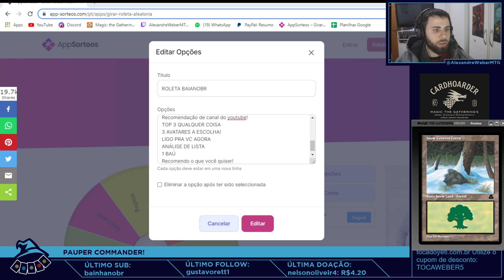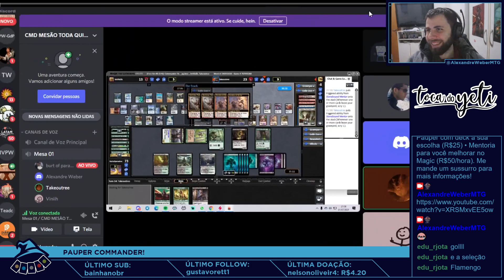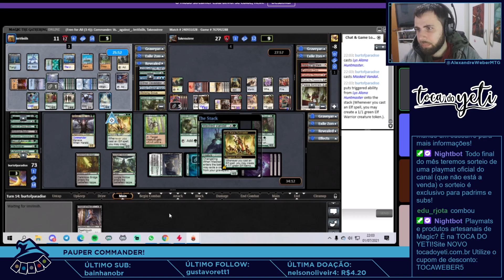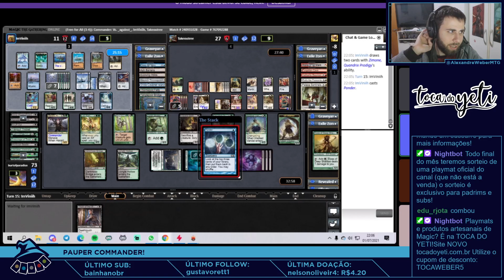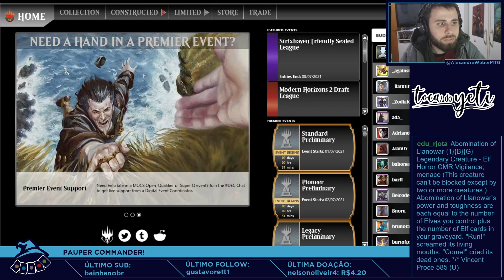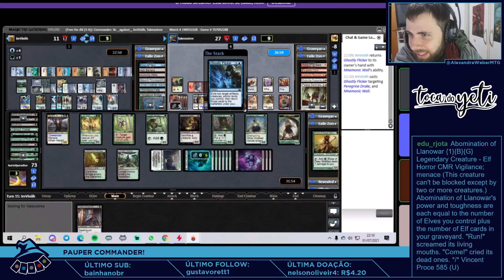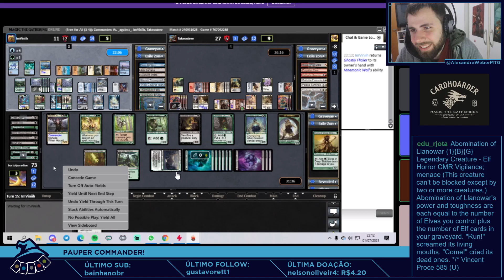(COMMANDER PAUPER) Fynn x Zimone x Harald x Quintorius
TOCAWEBER5